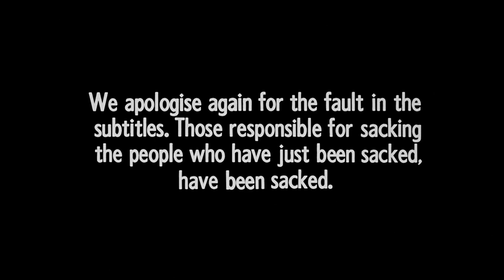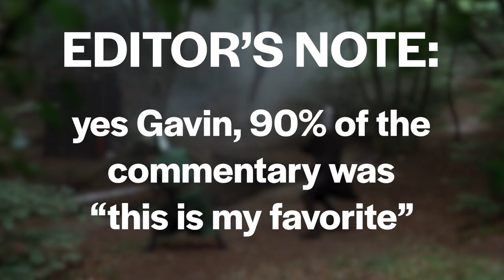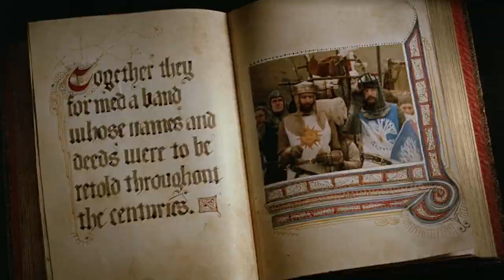The Movie Palace | Monty Python and The Holy Grail | S1E4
Welcome to Camelot... sorry... The Movie Palace, a new series where we watch movies. Some good, some bad, and give you our commentary and feedback as filmmakers ourselves.

Tonight we are watching, "Monty Python and The Holy Grail"

In this episode some of us are drinking the The Holy Hand Grenade
Ingredients:
1 1/2 oz Malort
1 oz gin
1 oz lime juice
1/2 oz honey
Club soda
Ice
Old Style Beer
Instructions:
In a shaker, combine Malort, gin, lime juice, and honey.
Add ice to the shaker and shake the ingredients well to chill the mixture.
Strain the mixture into a highball glass filled with ice.
Top it off with club soda for some effervescence.
Finish by gently pouring Old Style Beer into the glass.
Give it a gentle stir to combine the flavors.
Optionally, garnish with a lime wheel or twist.
This unique concoction combines the bitterness of Malort with the sweetness of honey, the tartness of lime juice, and the effervescence of club soda and beer. Enjoy the Holy Hand Grenade responsibly!
Enjoy "The Declaration of Gin Dependence" responsibly!

Please let us know what you think of this episode, comment your thoughts about the movie down below.

Presented by Behind The Rock Productions LLC
Edited By: Izi Barlow
Directed By: Alec Richard
Executive Producers: Alec Richard, Brianna Yrene Ramirez, Jack Hale
Film Credit: Walt Disney